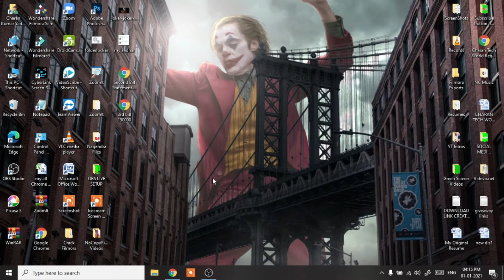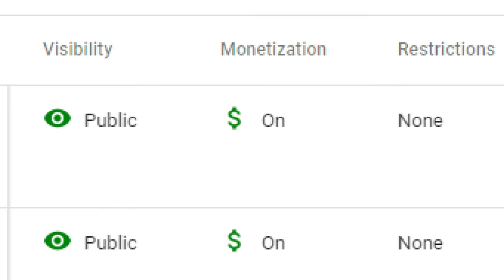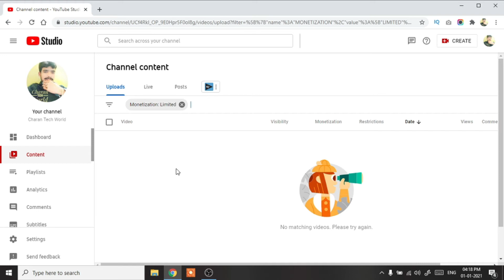Youtube Updates | You Know Youtube All Doller | Green,Yellow Dollers | In Telugu | CHARAN TECH WORLD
Credits : -
Background Video Goes To :- Videvo

 Please support me  Thanks
If You Want More Media's
🔴 If You Want Buy All Products :-
📱🔌🔋💻🖥🖱🖲📷👔👕👖👗👚👞💄⌚ Phones, Headphones, Mens - Women's & Kids  All Dressing and Personal Products.
Click Here See The All Products

1). Google Pay :- charansravani3@oksbi
2). Google pay / Phone pe & Paytm :- 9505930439
3). Phone Pe UPI ID :- 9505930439@ybl
4). BHIM UPI ID :- 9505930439@upi

A Pic : -- Image by _freakwave_ from Pixabay